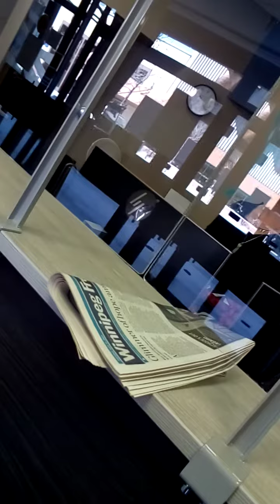May 11, 2021